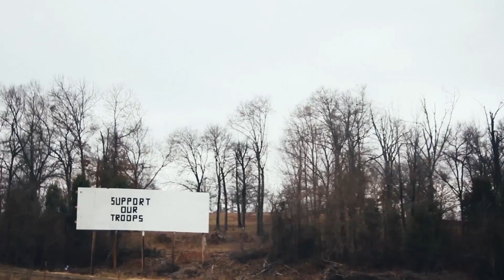BANDIT | The Drive Home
Non-official video for Bandit made by Christian Puckett.